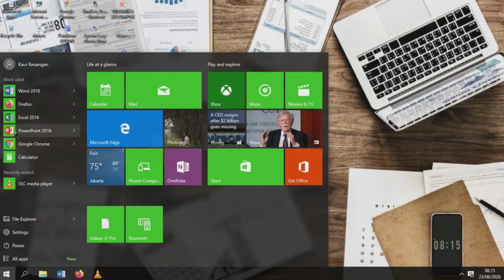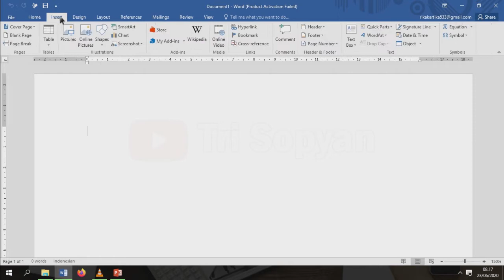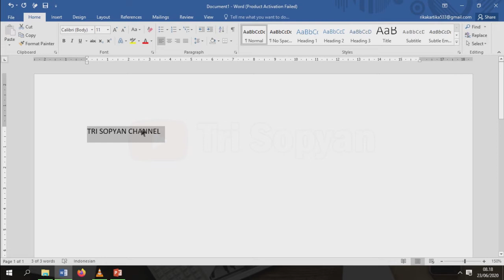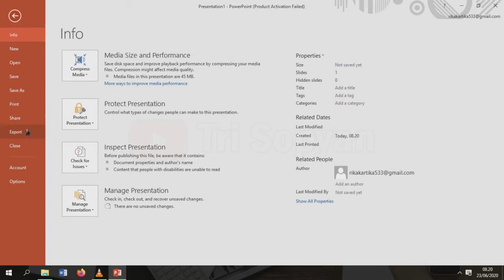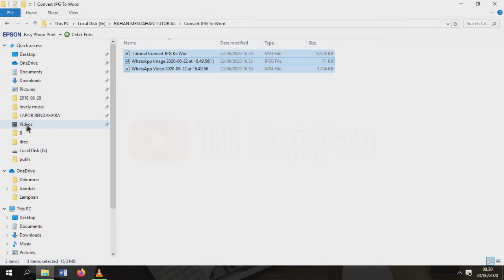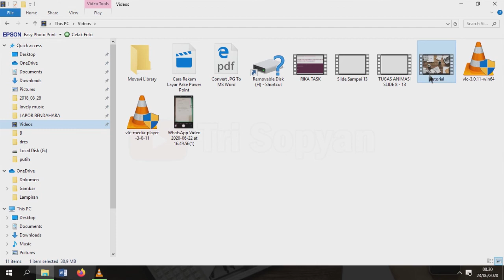Cara Merekam Layar Laptop / PC Dengan Microsoft Power Point